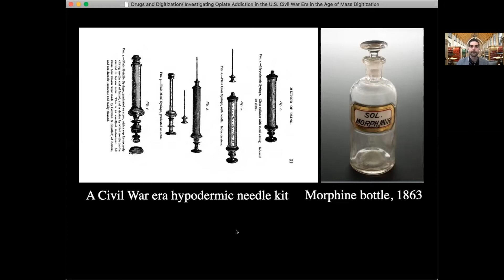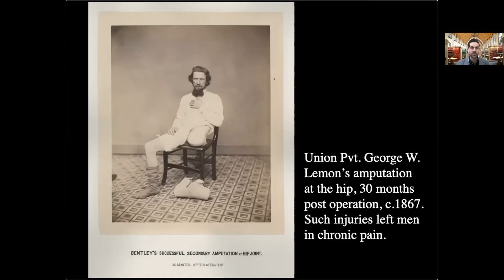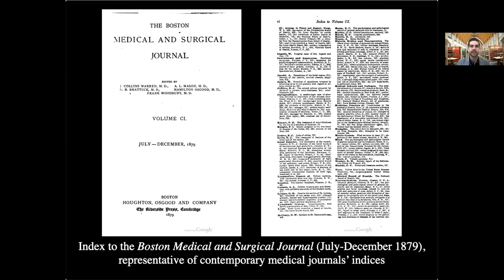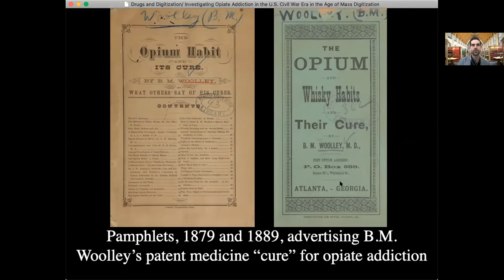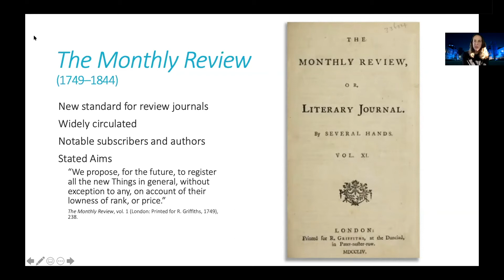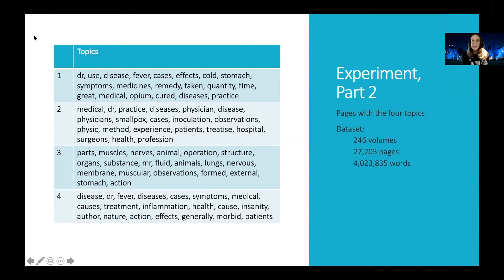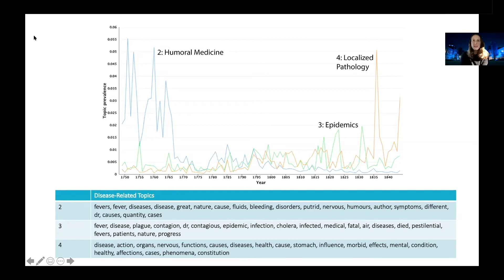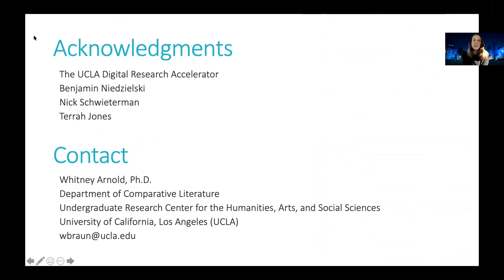MHL 10th Anniversary Conference Session 3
Moderator:
Beth Lander, Secretary/Treasurer, Medical Heritage Library, Inc.; Managing Director, Philadelphia Area Consortium of Special Collections Libraries (PACSCL)

Presenters:
Jonathan Jones, Ph.D., Civil War Era Postdoctoral Scholar, George and Ann Richards Civil War Era Center, Pennsylvania State University, "Drugs and Digitization: Investigating Opiate Addiction in the U.S. Civil War Era with the Medical Heritage Library"

Whitney Arnold, Ph.D., Adjunct Assistant Professor of Comparative Literature and Director of the Undergraduate Research Center for the Humanities, Arts, and Social Sciences at the University of California (UCLA), "Medicine in the Monthly Review: A Large-Scale Analysis of Medical Texts and Discourses"